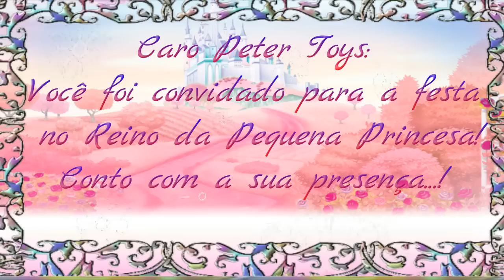A FESTA DA PEQUENA PRINCESA!!!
Em um Reino muito distante mora a Pequena Princesa, e ela me convidou para a sua Festa!